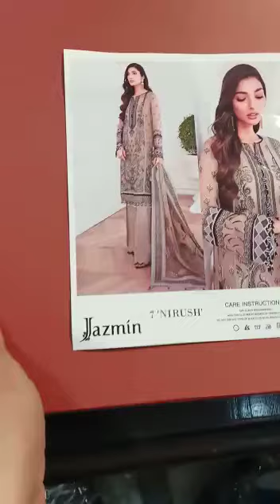Jazmin Nirush 07 Luxury Formal Collection 2020 - 1/2 ll Business Idea || Eastern Fashion Zone